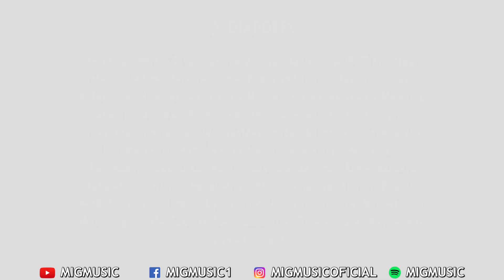HIGHSCHOOL OF THE DEAD - Abertura em Português (H.O.T.D) || MigMusic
High School of the Dead - Adaptação em Português (Brasil) - Opening Dublada
Original: Maon Kurosaki
Anime: High School of the Dead (HOTD)

Vocal: Sammy Santos
Adaptação: Celina Beatriz
Instrumental: Augusto Cardozo
Mixagem: @miggaijinproject
Vídeo: @NatoVieir

-LETRA-

Suportar e esconder a dor
bem onde não dá pra ver
Sem ter pra onde ir, perdendo a razão
Acumulando mais do mesmo horror

De encontro a um sonho eu vou correr
Até se essa chuva sangrenta me alcançar... não vou fugir.

O que virá...
depois que tudo aqui ruir?
Sinto o perigo bem ao meu lado
Eu quero descobrir o que há por vir,
Se o futuro ainda irá, mesmo distante,
virar presente e nos levar a algum lugar